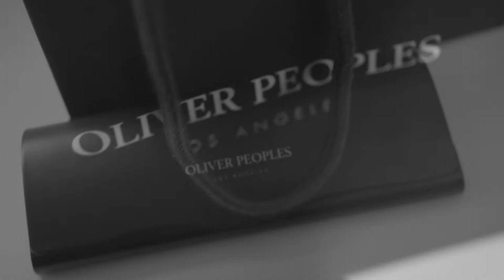My Oliver People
Happy 2021! I thought I would open the new year with a quick video of my new eyewear. I lost my original Gregory Peck in October when my car got broken into and my favourite pair of eyewear were stolen. Since then I have been eyewear shopping again to find a replacement. Months later I went full circle back to Gregory Peck again. This time I went for the all black model. I have a small face frame and low nose bridge so it is not easy to find a comfortable pair of eyewear that I can wear comfortably all day and look stylish at the same time. When I tried on the Gregory Peck the first time I immediately fell in love with them. The 45/23 model also can be paired with clip-on/flip up shades. This is why after months of searching I decided to still go with what I know would suits me the best. Here is to a quick black and white clip shot on my new Fuji X-S10 and to a hopeful 2021!